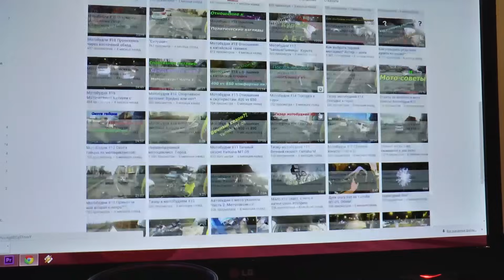[Докатились!] Тест драйв F650 GS. Гусенок.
Тех. Поддержка MOTUL.ru